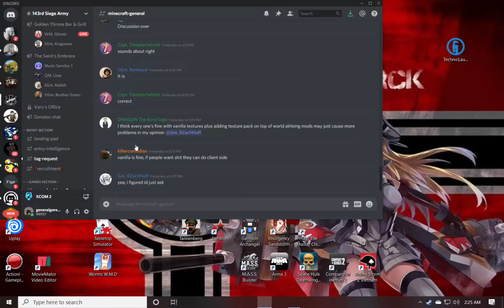143rd play xcom 2 with some warhammer upgrades pt.9